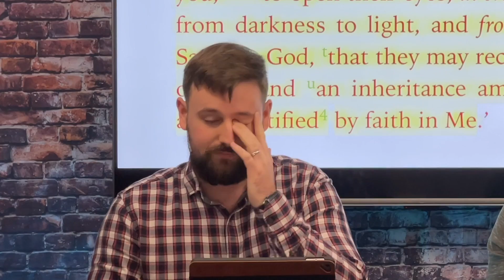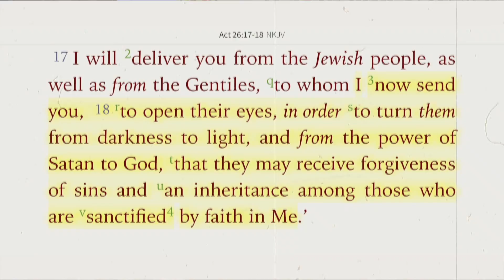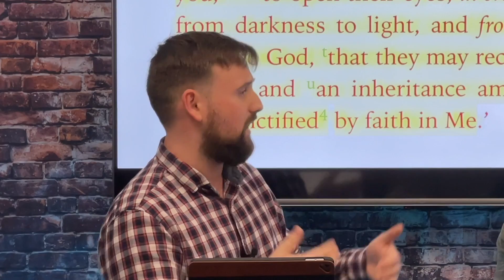Highlight: CALLED to TURN Others from the power of SATAN to GOD? (Acts 26:17-18)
In Acts 26:18, God calls us "to open their eyes, in order to turn them from darkness to light, and from the power of Satan to God, that they may receive forgiveness of sins and an inheritance among those who are sanctified by faith in Me.’" JJ Weller discusses what this means for believers in this clip from Episode #1 of Invasion of Light Podcast.

To get Invasion of Light our download two free chapters, please